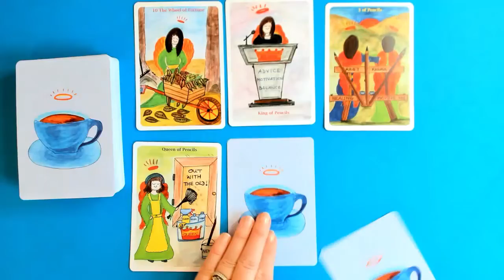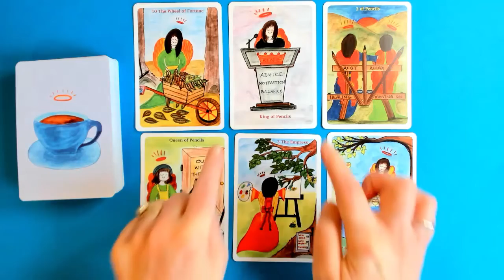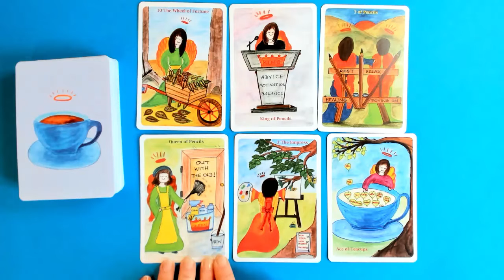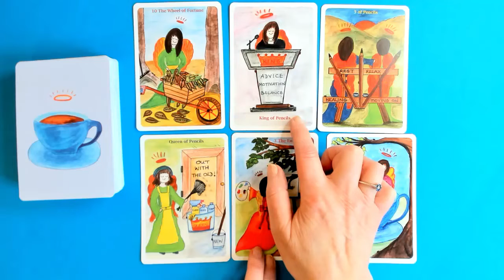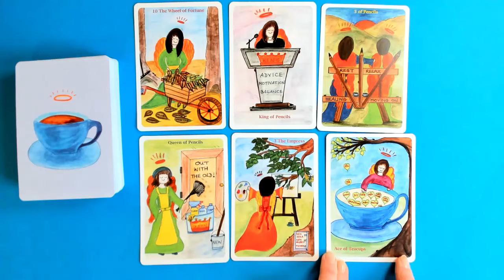AQUARIUS * MOVING ON AND WORK ON THOSE NEW IDEAS 31stJan-6thFeb.